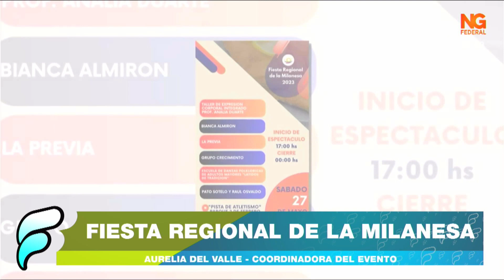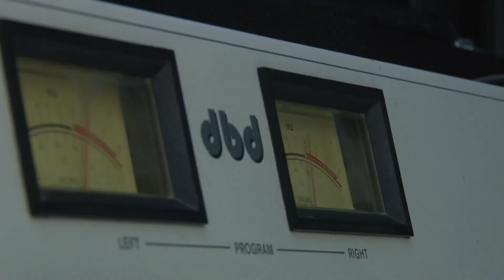NGFEDERAL - FIESTA REGIONAL DE LA MILANESA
Aurelia del Valle - Coordinadora del Evento